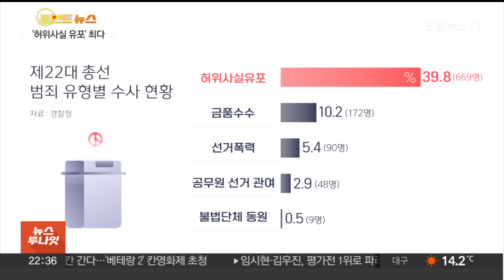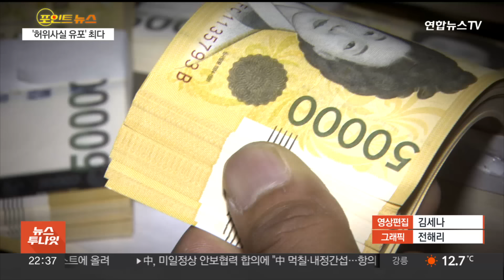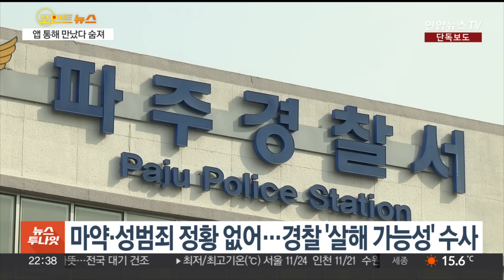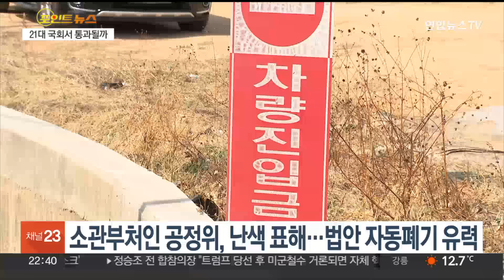[포인트뉴스] 총선 불법행위 1,681명 입건…수사 본격화 外 / 연합뉴스TV (YonhapnewsTV)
[포인트뉴스] 총선 불법행위 1,681명 입건…수사 본격화 外

오늘 각종 사건·사고 소식을 정리해보는, 포인트 뉴습니다.

[1] 첫 번째 소식입니다.

총선은 끝났지만, 선거 관련 불법행위에 대한 수사는 이제부터입니다.

이번 총선에서 1,600명 넘는 선거사범이 단속됐는데요.

경찰은 선거 범죄 공소시효가 짧은 만큼 수사력을 집중한다는 방침입니다.

나경렬 기자입니다.

[2] 두 번째 소식입니다.

지난 10일 파주의 한 호텔에서 숨진 채 발견된 여성 2명에 대한 1차 부검 결과가 나왔습니다.

사인은 목 졸림에 의한 살인으로 밝혀졌는데요.

호텔 밖으로 뛰어내려 숨진 남성 2명과 객실에서 숨진 채 발견된 두 여성은 아르바이트 구인·구직 이야기를 하기 위해 앱으로 만난 것으로 확인됐습니다.

김예린 기자의 단독 보도입니다.

[3] 마지막 포인트 뉴습니다.

제22대 국회의원 총선거가 끝나고 이제 곧 국회의 주인도 새롭게 바뀔 예정입니다.

새 국회 임기가 시작되면 21대 국회에서 발의돼 계류 중인 법안은 자동 폐기되는데요.

이 가운데 강릉에서 안타까운 급발진 사망 사고 이후 발의된 제조물책임법 개정안, 일명 '도현이법'도 포함돼 있어 유가족들이 발만 동동 구르고 있습니다.